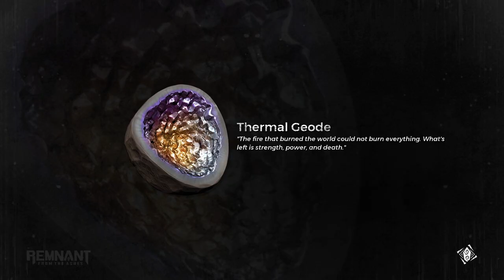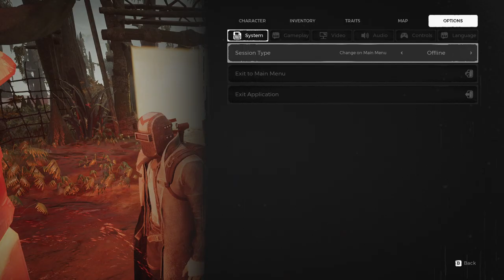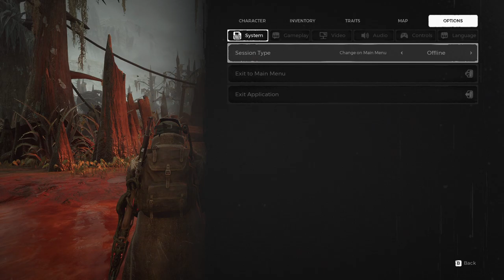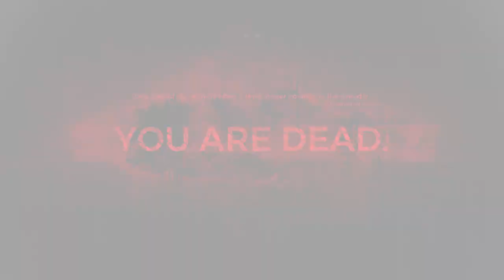REMNANT - FROM THE ASHES Gameplay Walkthrough PART-8 NG PC (ENGLISH + HINDI)